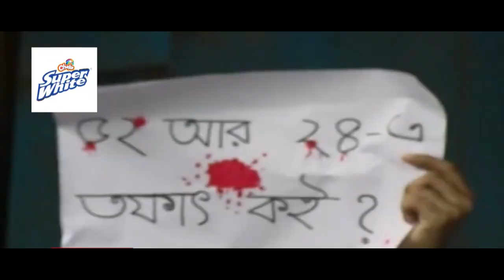বাঘিনীর গ'র্জন এমনটাই চেয়েছিলেন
রেমিডিসযোদ্ধাদের পক্ষ থেকে সামান্য কিছু উপহার,
শিক্ষার্থীদের সমর্থনে প্রবাসী রেমিট্যান্স যোদ্ধা নারীর প্রতিবাদ,
Quota Movement, Student Protest, Quota Andolon, প্রবাসী, রেমিট্যান্স,
শেখ হাসিনা বিশ্ব সেরা অভিনেত্রী, Sheikh hasina,আমার আল্লাহ নবীজির নাম দুইটা রেমিড্যান্স ভি_ক্ষা দেন, রেমিডিসযোদ্ধাদের পক্ষ থেকে সামান্য কিছু উপহার,